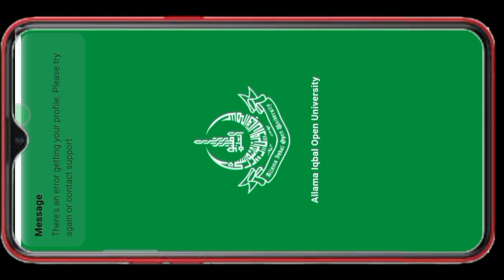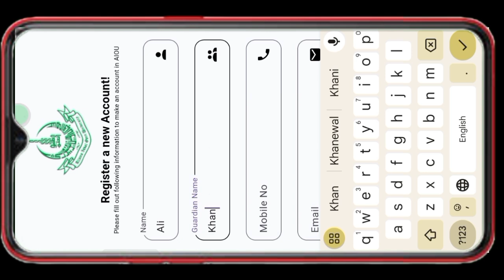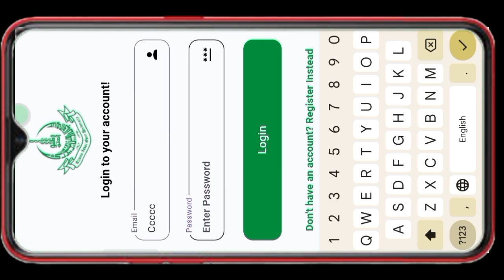Aiou app login method and use Aiou App Registration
aioug login
airtel app login problem
aioug oracle.